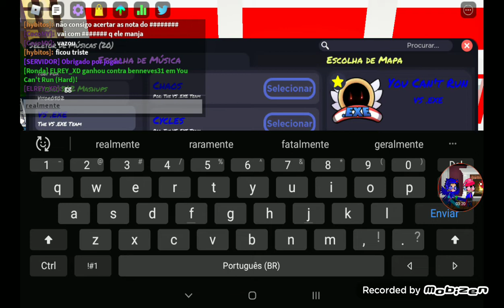Friday night funkin roblox e roblox voltoooo no canal